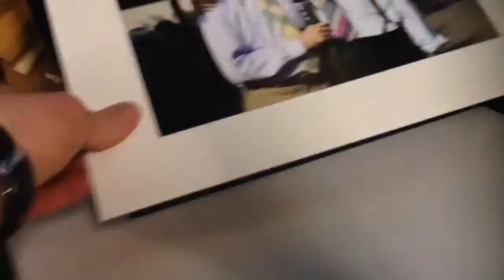Пошёл в помойку